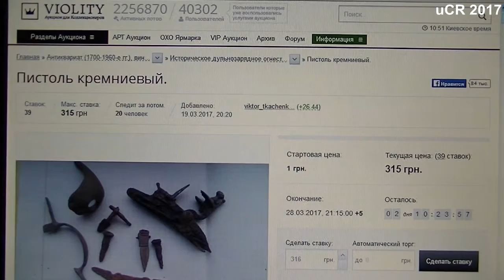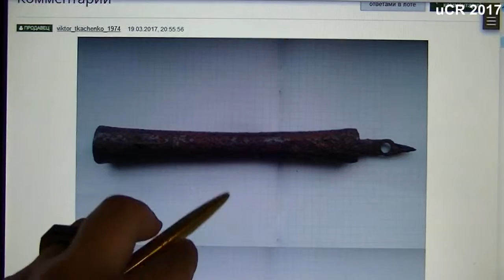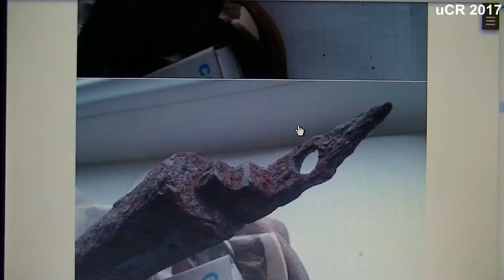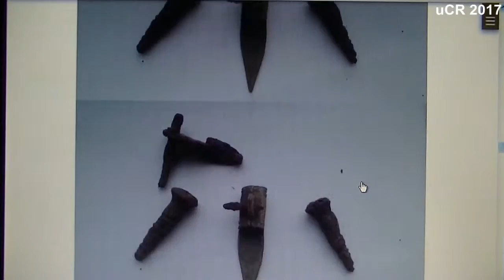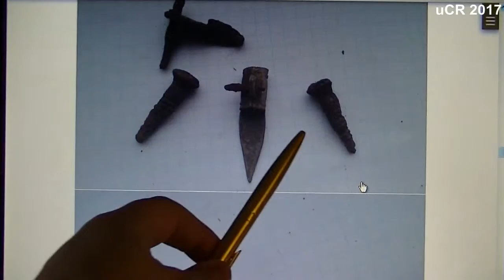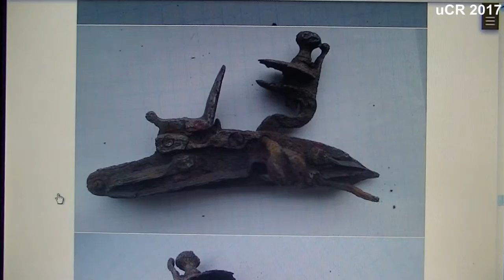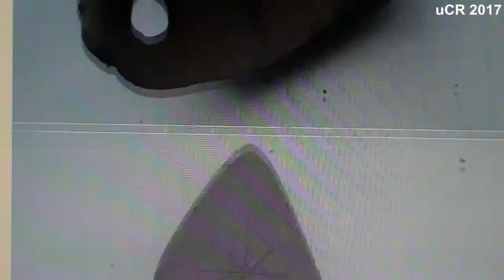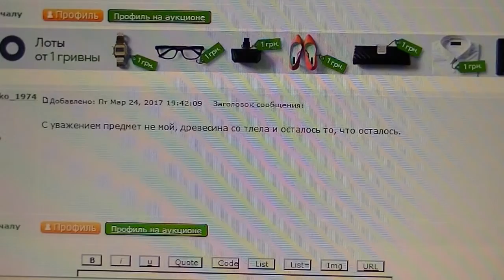Як козаки пістоль загубили (uCR) 18-th century cossack`s tromblon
Невеличкий огляд пістоля типу тромблон 18 століття.